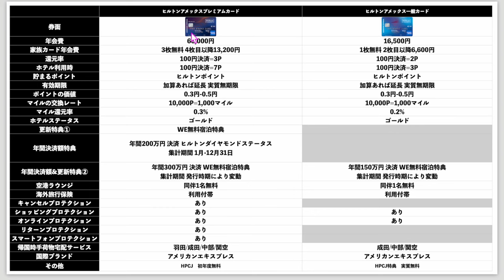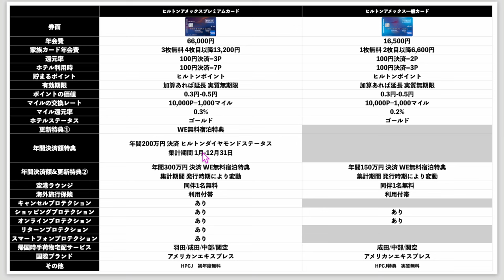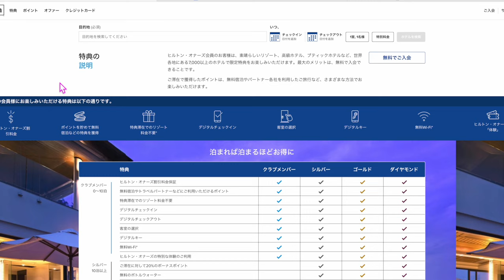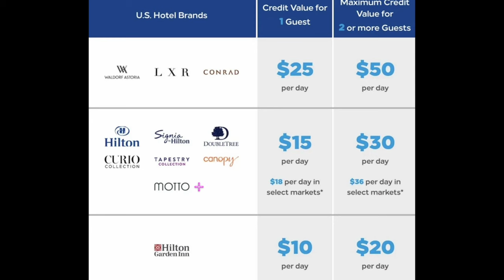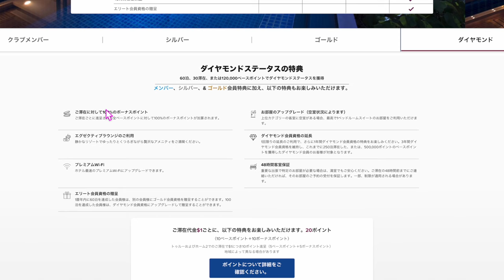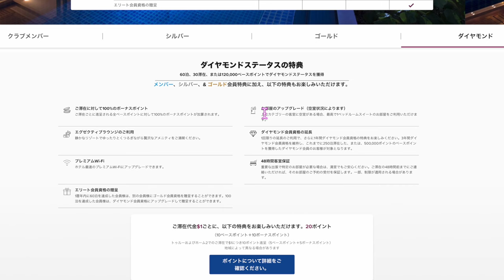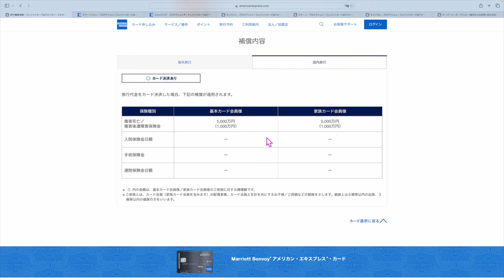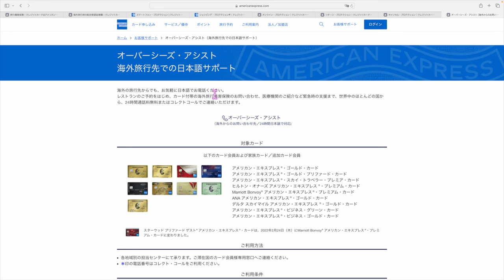ヒルトンアメックスプレミアムカード💳徹底解説2024年版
⚡️ヒルトンアメックスホテル利用時のポイント計算ツール・マイルクレカ診断・PP診断・ポイントサイト診断・マイル診断はこちら💁
➡️ 返信で　6　と入力でヒルトンポイント計算ツール見られます。

☑️アメックス経由Suicaチャージ/投資信託購入方法まとめ

番号　00098010

【目次】
00:00 今回の動画について
01:00 基本スペック
09:40 年会費
10:55 ポイントについて
12:50 ポイントの使い道
14:10 ステータス特典
21:15 WE無料宿泊特典について
24:10 200万円決済でダイヤモンドでいられる期間
25:10 付帯特典
29:25 帰国時手荷物宅配サービス
30:36 さいごに